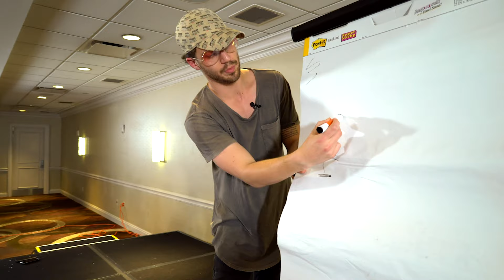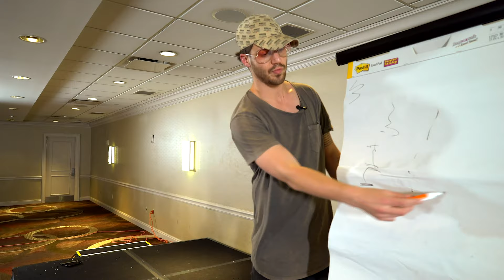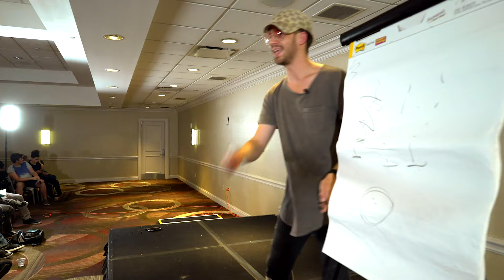Julien Blanc On Identifying Your Core Beliefs & Your Core Identity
Core beliefs are the underlying ideas we hold about ourselves, others and the world... In this video, Julien Blanc talks about uncovering negative core beliefs and letting go of them!

Clip from: The Science Of HUMAN BEHAVIOR: The Secret To Understanding Humans & Rewiring Your Brain For Success!

Julien Blanc (AKA Julien Himself) is a Swiss-born, U.S.-based self-help speaker, entrepreneur and transformational coach.

Julien Blanc (AKA JulienHimself) reveals how to identify and let go of limiting beliefs!